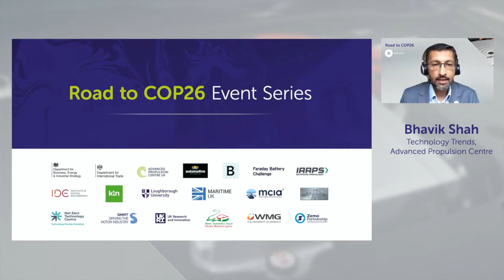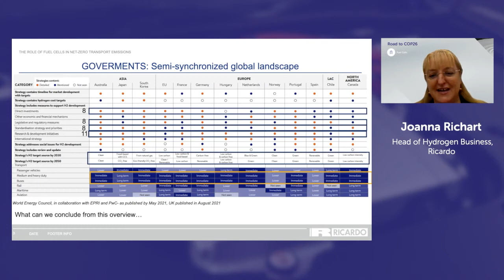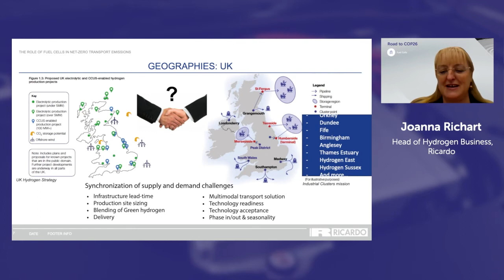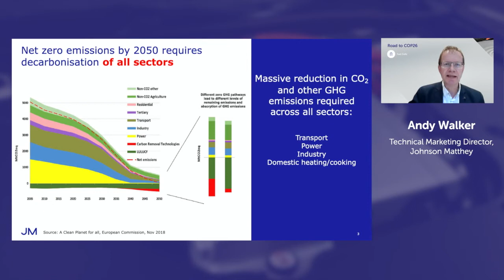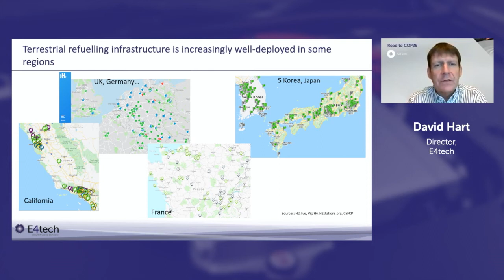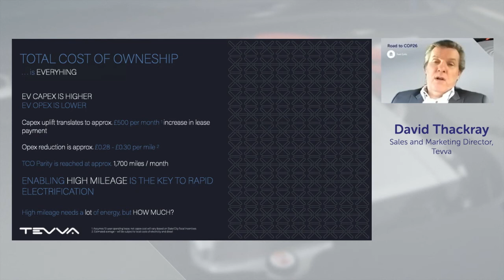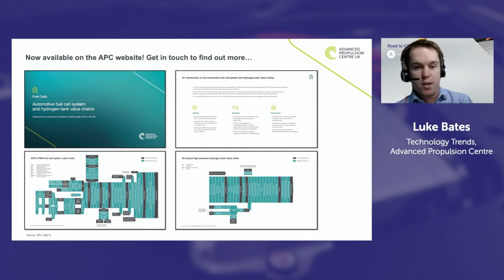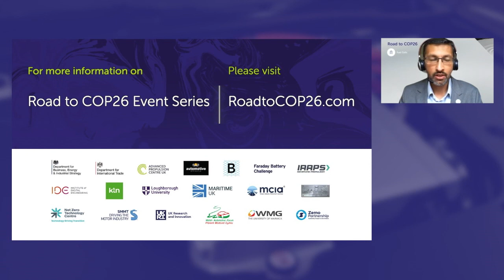Road to COP26: Fuel Cells Webinar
In the final event of our Road to COP26 programme, we explored the role of fuel cells in net-zero transport emissions and revealed the latest Fuel Cell Value Chain Maps from the APC.

Moderated by: Bhavik Shah, Technology Trends, APC

Speakers:
Keynote: Joanna Richart, Head of Hydrogen Business, Ricardo
Andy Walker, Technical Marketing Director, Johnson Matthey
David Hart, Director,  E4Tech
Gareth Hinds, NPL Fellow and Science Area Leader, NPL
Greg Harris, Automotive Sales Director, Intelligent Energy
David Thackray, Sales and Marketing Director, Tevva

and Luke Bates, Technology Trends Analyst, APC - revealing the APCs new Fuel Cell Value Chain maps.

You can find out more about the 'Road to COP26'